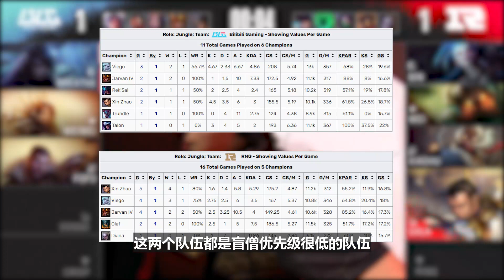【赛事晚自习207】梦回S11?RNG上单9分钟对位2000经济差！BLG vs RNG细节复盘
weiwei跟wei野区相遇，合成了一个两星wei